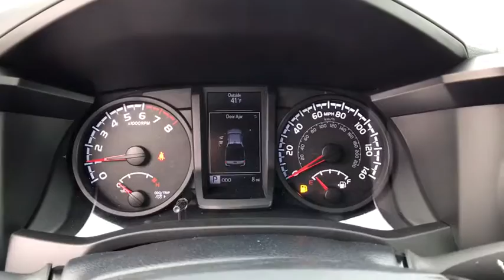2019 Toyota Tacoma Carson City, Reno, Northern Nevada, Dayton, Lake Tahoe, NV 61605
Magnetic Gray Metallic New 2019 Toyota Tacoma available in Carson City, Nevada at Carson City Toyota. Servicing the Reno, Northern Nevada,  Dayton, Lake Tahoe, NV area.
2019 Toyota Tacoma SR 4WD Double Cab - Stock#: 61605 - VIN#: 3TMCZ5AN1KM218586

Play harder with the 2019 Toyota Tacoma. While your rocking and rolling on the outside, youll be sitting in bold style on the inside. The Tacoma is built to handle the demands of a hard-charging weekend, and its interior features soft-touch materials to boost your comfort. Available LED daytime running lights help you be seen, day or night and standard projector-beam headlights shine brightly on the road ahead. You can also let the outside in with privacy glass that opens with the touch of a button. The Tacoma is built for maximum performance and efficiency with its 3.5-liter V6 direct-injection engine, giving you the perfect blend of high tech and high performance. This baby has the power to tow up to 6,800lbs and carry a payload of up to 1,440lbs. And when youre towing, available trailer-sway control applies brake pressure at individual wheels. Complete with crawl control, hill start assist control and multi-terrain select features, theres nothing this truck cant handle. The bed boats an available 120V/400W outlet to keep you in action, while the deck rail system makes sure your gear makes the trip. An in-bed storage compartment gives you a secure spot to stash things. The Tacoma offers a range of convenient features for staying connected on the road, including two USB 2.0 ports, Entune app access, a 7-inch touchscreen, premium sound system, integrated navigation, a multi-information display and wireless charging. Youll also find a comprehensive suite of safety features such as an integrated backup camera with rear parking sonar, blind spot monitor with rear cross-traffic alert, pre-collision system with pedestrian detection, lane departure alert with sway warning system and dynamic radar cruise control.ALL WEATHER FLOOR LINER & DOOR SILL PROTECTOR PKG -inc: Door Sill Protectors, EXHAUST TIP, SR CONVENIENCE PACKAGE -inc: SR upgrade package option 1 Remote Keyless Entry panic functions and smart door lock, Four Wheel Drive, Tow Hitch, Power Steering, ABS, Front Disc/Rear Drum Brakes, Brake Assist, Brake Actuated Limited Slip Differential, Steel Wheels, Tires - Front All-Season, Tires - Rear All-Season, Conventional Spare Tire, Tow Hooks, Power Mirror(s), Sliding Rear Window, Privacy Glass, Intermittent Wipers, Power Door Locks, Daytime Running Lights, Automatic Headlights, AM/FM Stereo, CD Player, MP3 Player, Bluetooth Connection, Auxiliary Audio Input, Steering Wheel Audio Controls, Bucket Seats, Driver Adjustable Lumbar, Pass-Through Rear Seat, Rear Bench Seat, Adjustable Steering Wheel, Power Windows, Cruise Control, Adaptive Cruise Control, A/C, Cloth Seats, Engine Immobilizer, Traction Control, Stability Control, Front Side Air Bag, Lane Departure Warning, Tire Pressure Monitor, Front Head Air Bag, Rear Head Air Bag, Passenger Air Bag Sensor, Knee Air Bag, Driver Air Bag, Child Safety Locks, Back-Up Camera